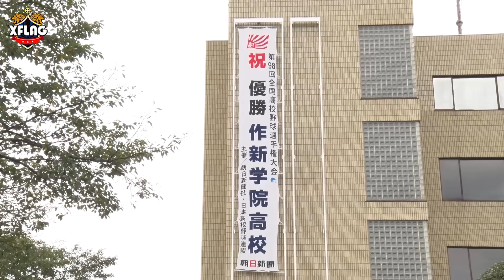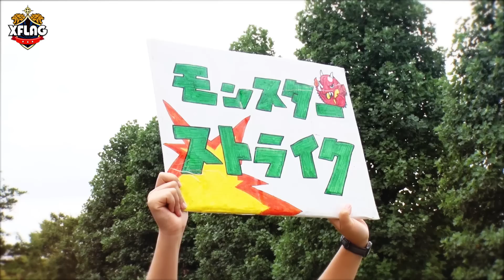【モンストテーマ曲】2016年全国高等学校野球選手権大会優勝校「作新学院高等学校 」吹奏楽部インタビュー＆フル演奏を特別披露!!【モンスト公式】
祝！2016年全国高等学校野球選手権大会優勝「作新学院高等学校」
吹奏楽部チア部応援団部のインタビュー＆フル演奏を披露!!
演奏は05：13あたり〜約130名の演奏＆応援の姿は必見です！

今年、夏の高校野球で５４年ぶりに全国制覇を果たした
作新学院高校の皆さんを取材させていただきました!
力を合わせた応援と演奏を是非ご覧ください！

協力：作新学院高等学校
編集：つーじー
"モンスト公式YouTubeチャンネルにて、獣神化やガチャ、シャンバラ・アヴァロン・エデンといった爆絶などで降臨するモンスターの最新情報など、様々なモンスト動画を配信中！

★ブラナイDASH
ブラナイは最大3人で遊べる協力と競争が魅力の飛び斬りアクションRPGアプリ！
これまでのブラナイのコンセプトはそのままに、操作性の改良や大胆なエフェクト追加などにより疾走感を向上！
各種演出も改善し、より爽快なゲームにパワーアップ！

　▼ブラナイアプリのダウンロードはこちら
　・Android版